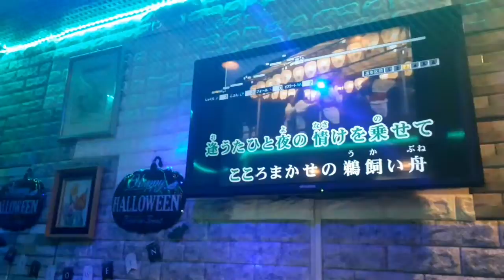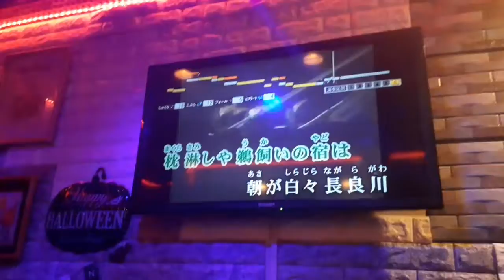November 3, 2022